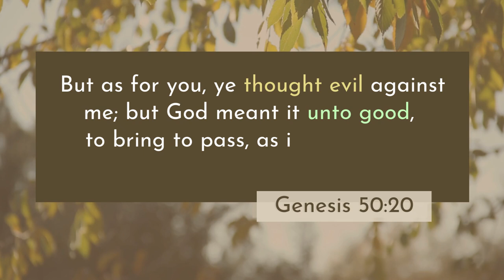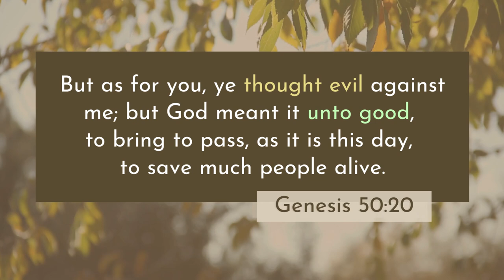Genesis 50:20 KJV | Scripture Sing-Along